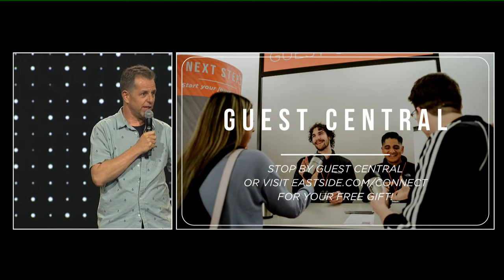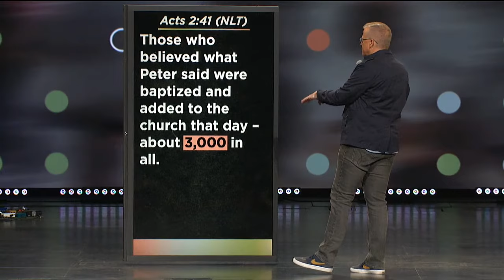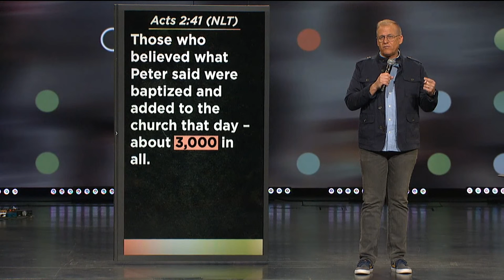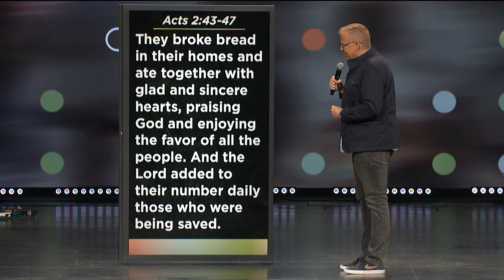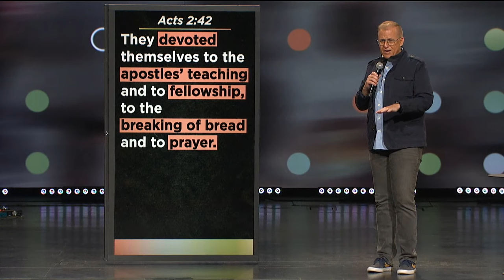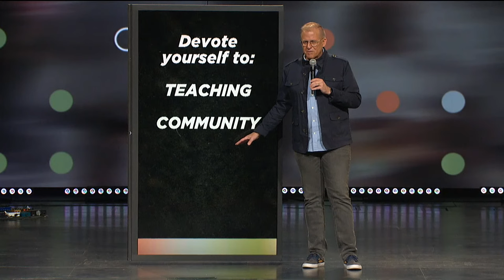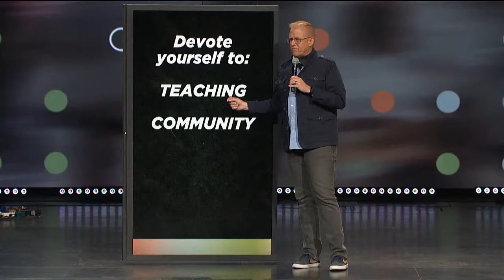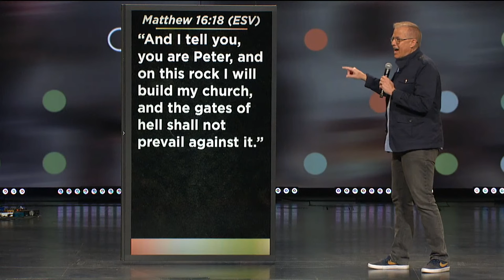Some Things Never Change Part 3 | Gene Appel | Eastside Christian Church